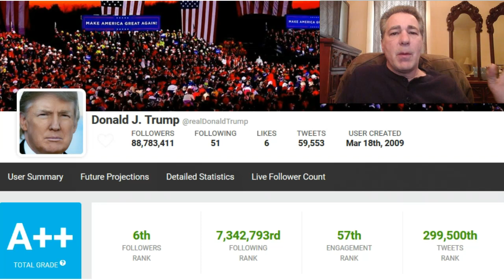Lt. General Thomas McInerney, speaking at the White House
This is Lt. General Thomas McInerney, speaking at the White House just a few hours ago. As I will be uploading the full interview very soon.
Seek the Truth Daily and the Truth will find you Seeking.